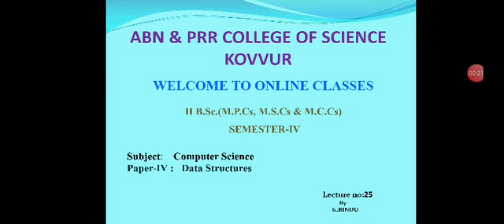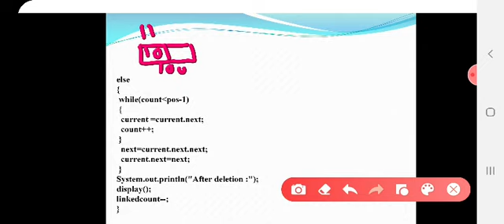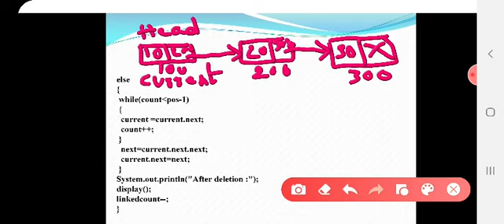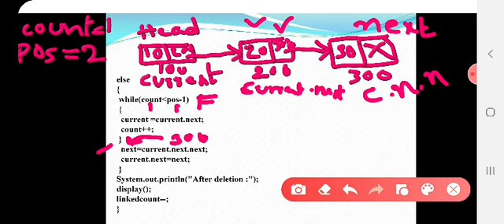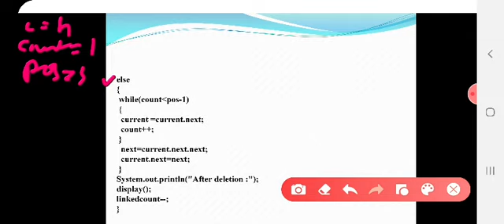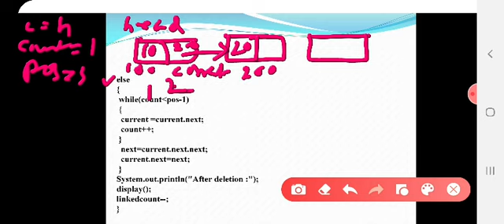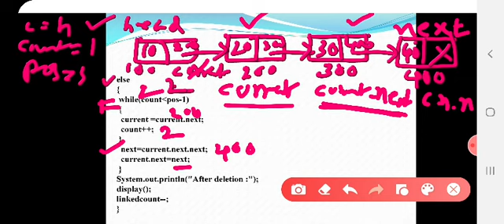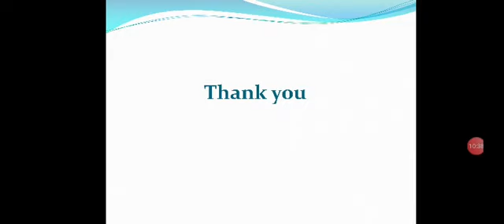Semester4 DS Unit-1 Lecture#25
Linkedlist program
Delete method ( deleting a node at the given position)